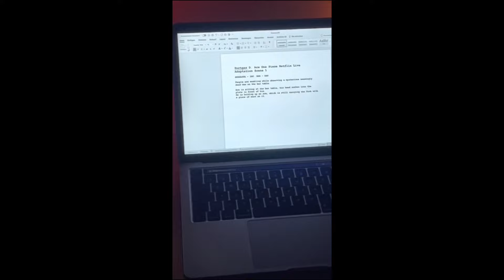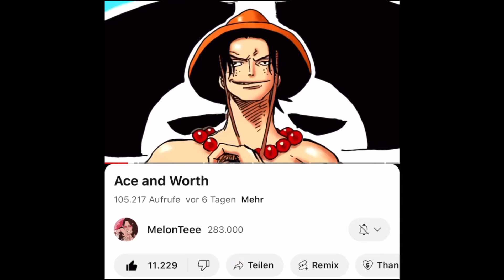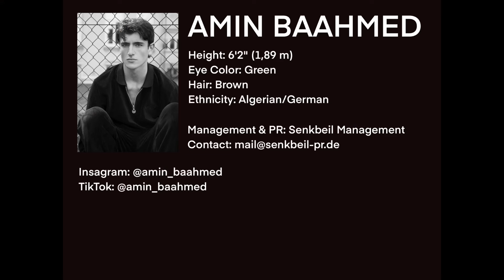Portgas D. Ace | About Me/Introduction | One Piece Netflix Live Action Series (Season 2) Casting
00:00 Who am I?
01:31 Role and Scene Preparation
04:11 Skills & Stunts
07:56 Personal Similarities to the Role
11:30 Motivation
15:41 Message to Oda

Actors Data:
Height: 6´2" (1,89 m)
Eye color: Green
Hair: Brown
Ethnicity: Algerian/German